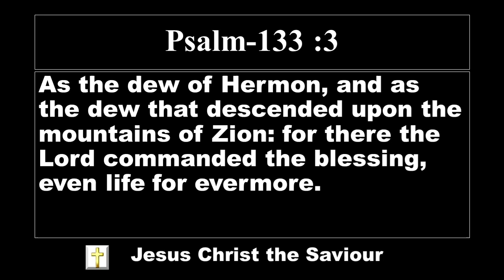Lord's promise | El Shaddai Worship Channel